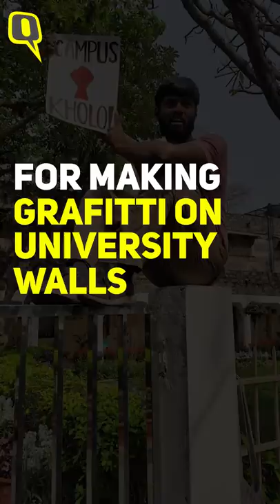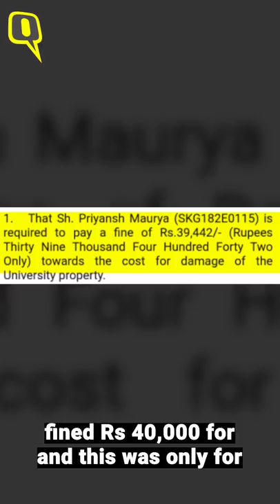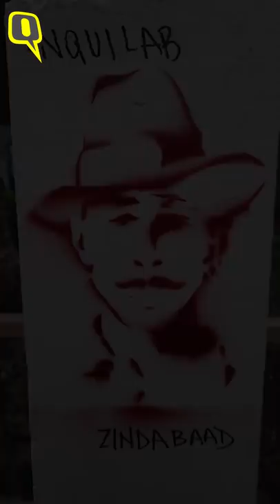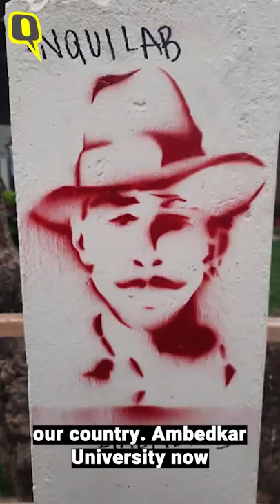Rs 40,000 Fine for Drawing Graffiti? Ambedkar University Student Fights Back | The Quint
When the pandemic seemed to be dying down in early March, students of Ambedkar University, Delhi, protested the university's decision to not reopen by graffitiing on the campus walls. One final-year student, Priyansh Maurya, seemingly bore the brunt of the act. The very next day, Maurya was slapped a notice declaring he was suspended and debarred from the university. Later, a fine of Rs 40,000 was also levied on the student. He claims the university singled him out, however, the administration is refuting his allegation.